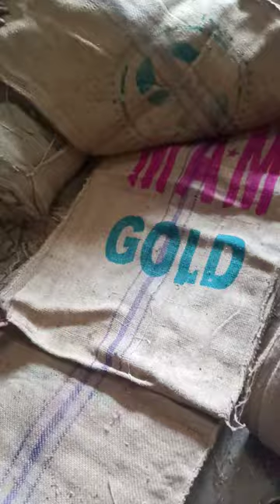Old Jute Gunny Coconut Bags 100kg | First Quality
100 kg jute Gunny bags, 50 Kg Jute Gunny Bag A1 quality
Buy 50 kg, 100 kg old Jute Gunny bags, empty cement bags, jumbo bags, pp bags, packing bags, waste Gunny bags from Harvi Trading Company Udaipur Rajasthan.